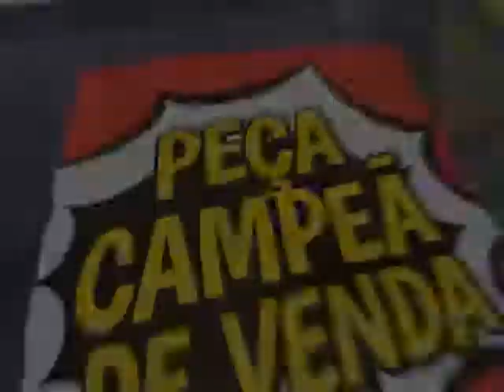LOJA A RENOVAR DE CENTRO DO GUILHERME MA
FAÇA NOS UMA VISITA E COMPROVE O QUE ESTAMOS ANUNCIANDO